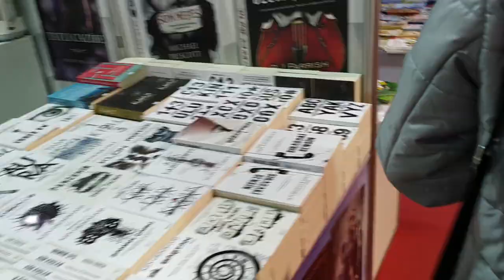3. Düzenlenen Isparta Kitap Fuarına Gittik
Bu yıl 3. düzenleniyor. Çok sayıda yayın evi ve yazar katılıyor.

Fuar 1-10 Mart tarihleri arasında gerçekleşiyor. Can Yılmaz , Zafer Algöz , Mustafa Balbay, Mesut Yar gibi isimlerde fuarda katılımcılarla buluşuyor.

Fuar hakkında detaylı bilgi edinmek için internet sitesini ziyaret edebilirsiniz.